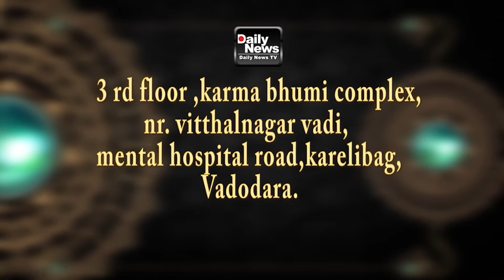13/06/22 વડોદરાની આજથી સ્કૂલો ચાલુ પહેલા દિવસે મોટી સંખ્યામાં વિદ્યાર્થીઓ આવ્યા હતા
13/06/22 વડોદરાની આજથી સ્કૂલો ચાલુ પહેલા દિવસે મોટી સંખ્યામાં વિદ્યાર્થીઓ આવ્યા હતા પ્રાર્થના કરીને ક્લાસ રૂમમાં પ્રવેશ કર્યો